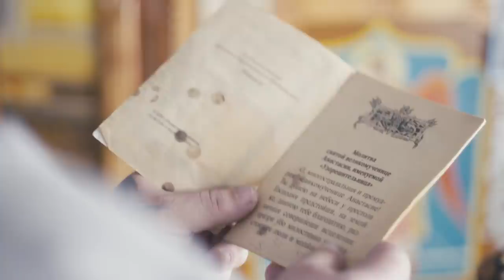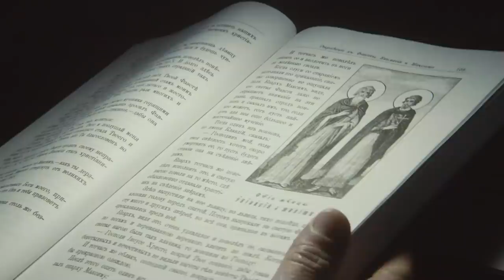Киево-Печерская Лавра | Фильм 2 | Паломница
Я продолжаю рассказ о своём паломничестве и моих новых открытиях.
Во второй фильме вы узнаете о том, как 50 метров могут изменить жизнь на 180 градусов.